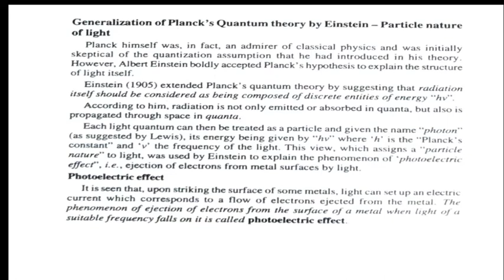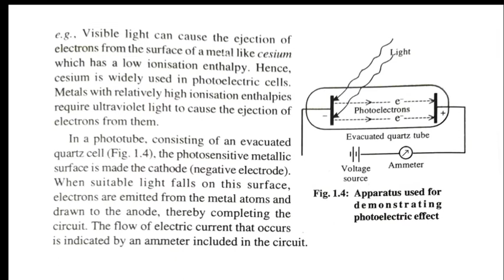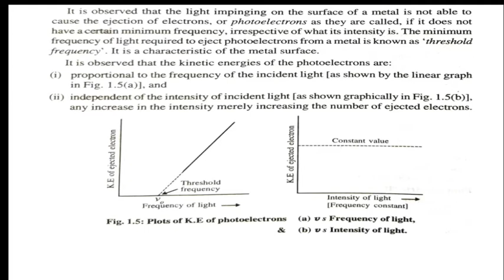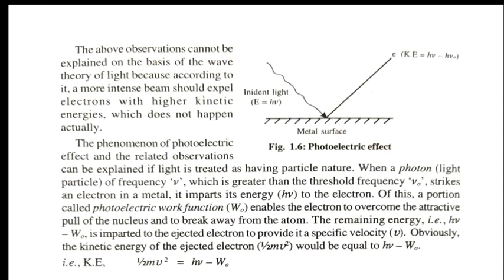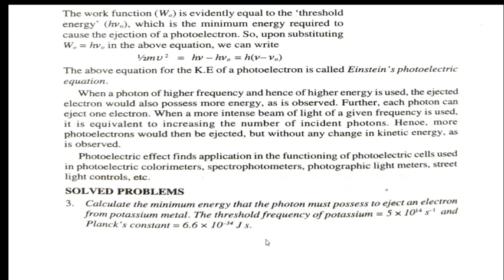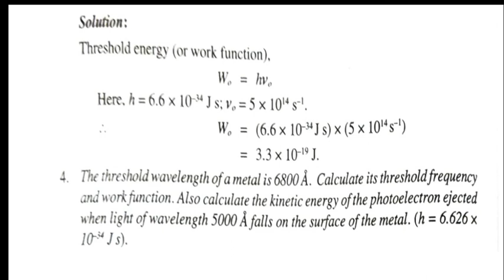Photoelectric effect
For students of BSc chemistry